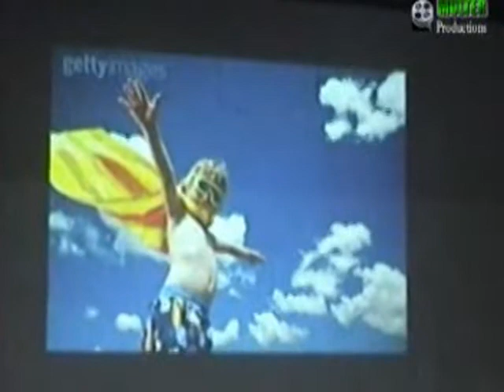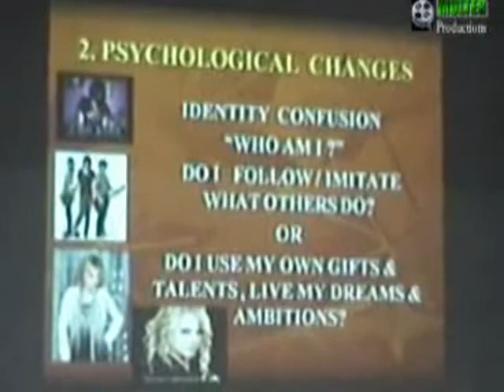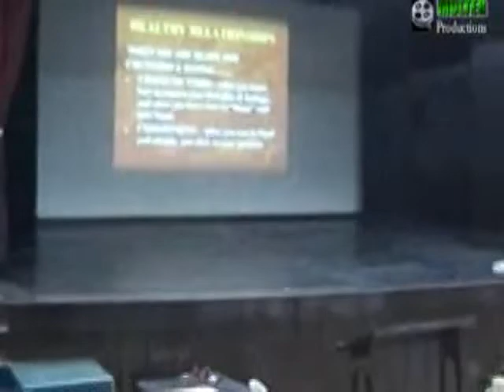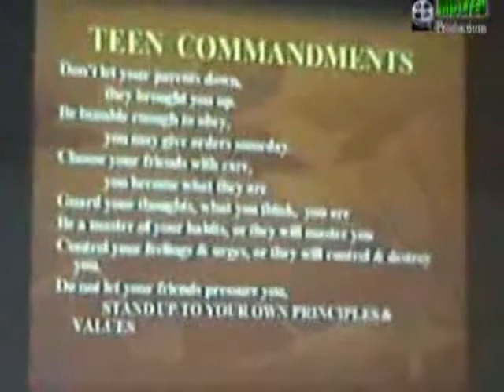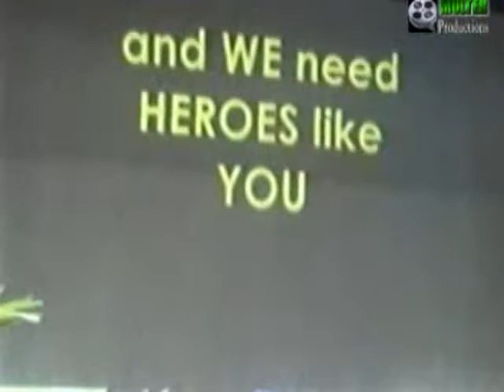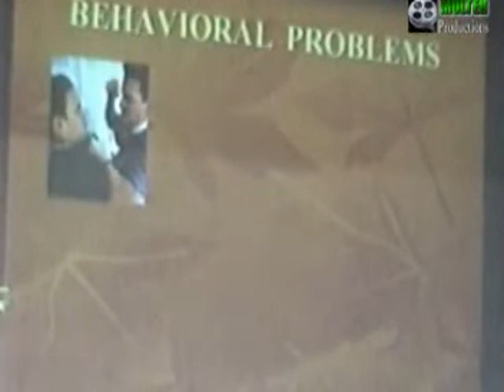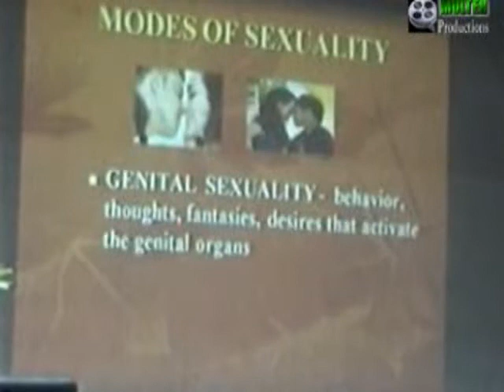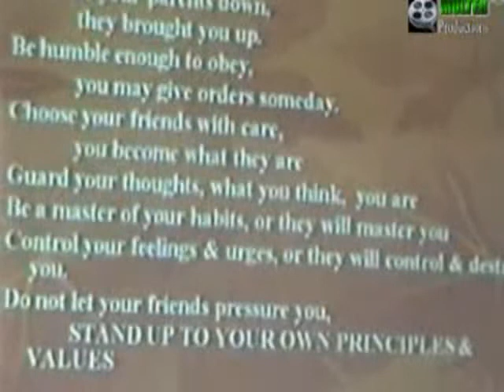Values Education Grade 6 | Mar. 10, 2010 (USLS-IS)